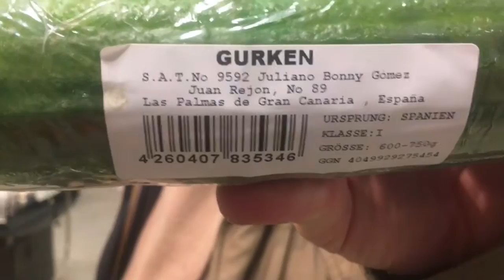SUPERAR UNA ENTREVISTA DE TRABAJO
VLOGS DIARIOS - Capítulo 38 - Mis padres están en Berlín!

Heyyyyyyyyy
Bienvenidos a mi visión del mundo, un continuo descubrimiento de la belleza en lo absurdo.
Me llamo María (20) y soy una chica canaria que vive en Berlín. En este canal podrás encontrar mis aventuras por la ciudad, acompañarme a descubrir el mundo del cine y sobre todo... Intentaré darte razones para apreciar los detalles cotidianos.